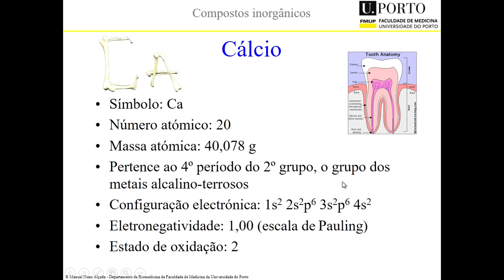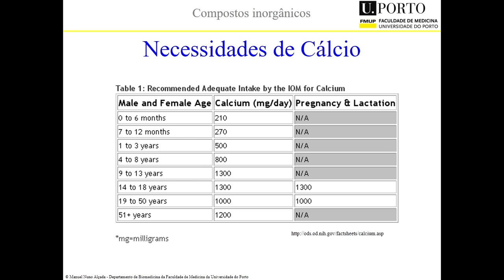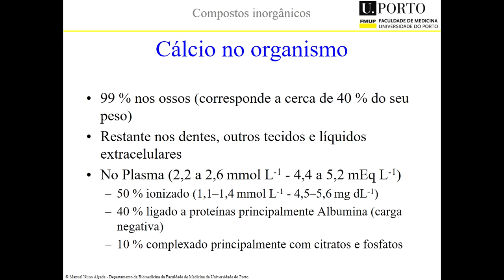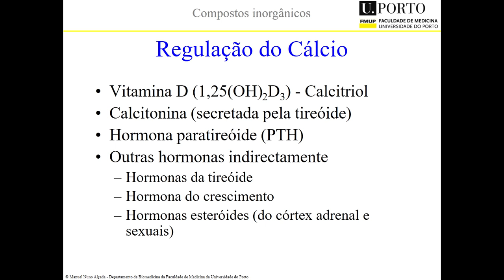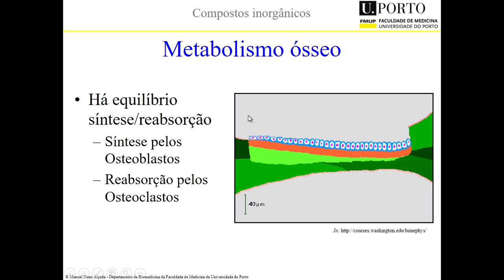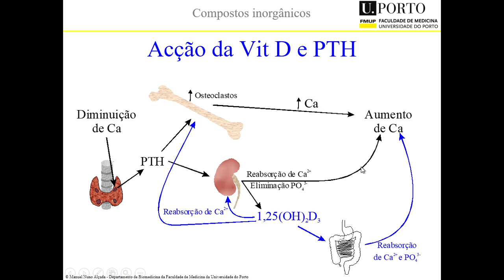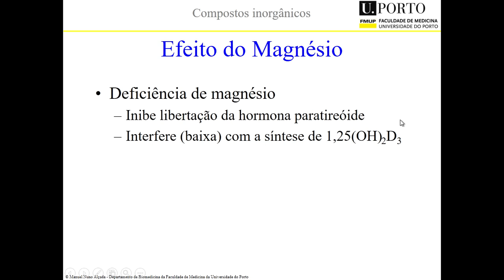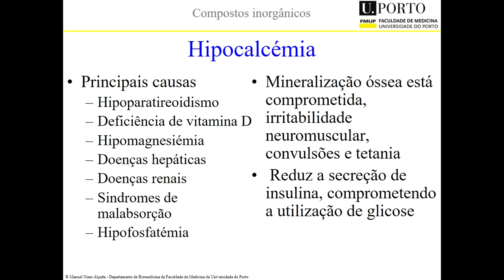Metabolismo Calcio 2019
Metabolismo do Cálcio